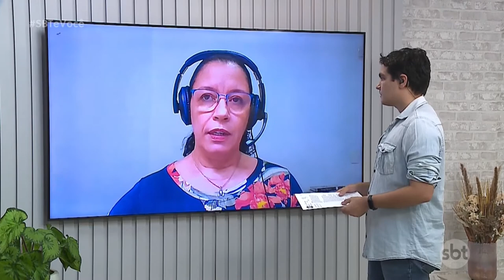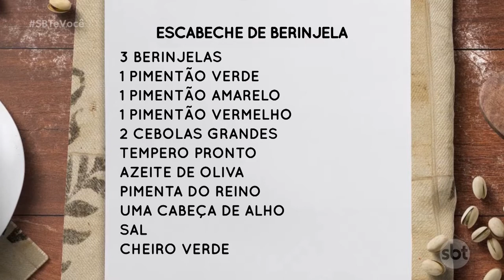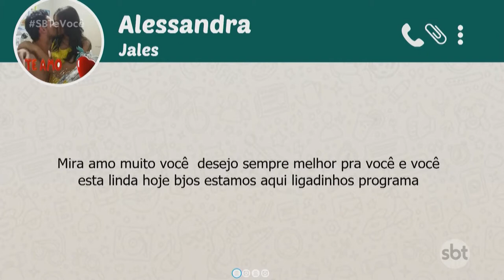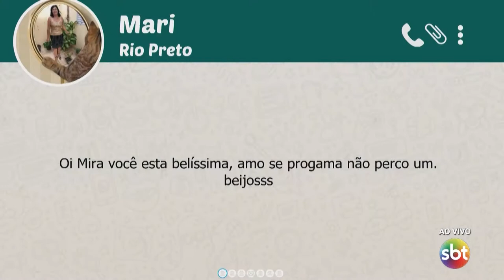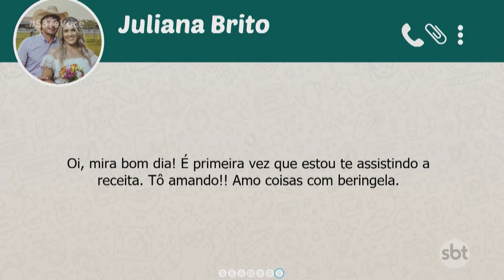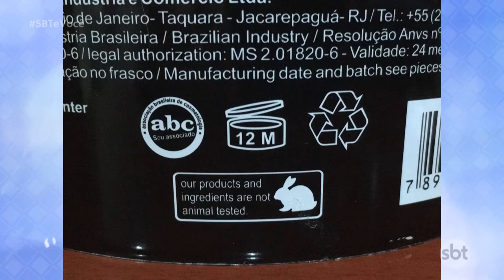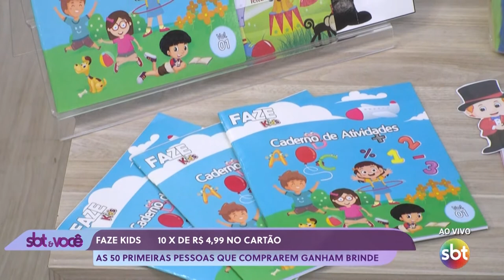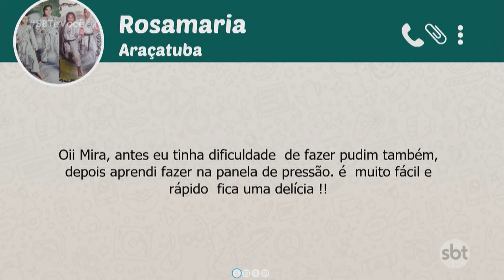SBT e Você - (06-05-2021)